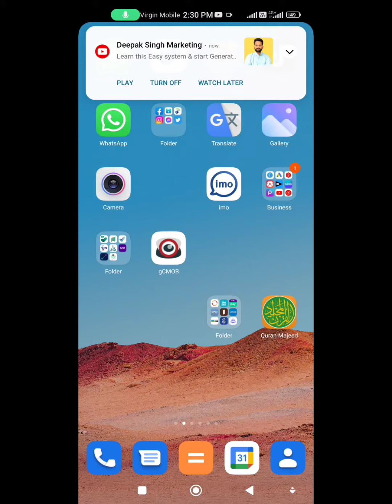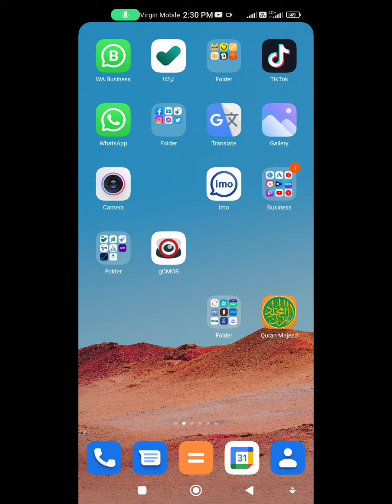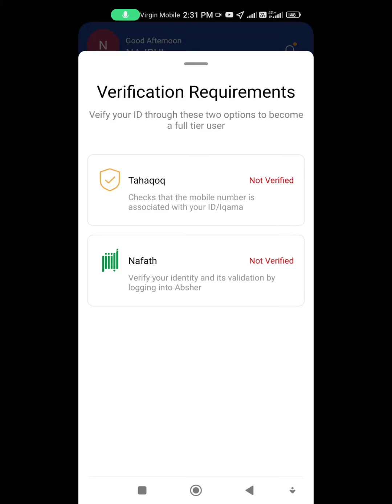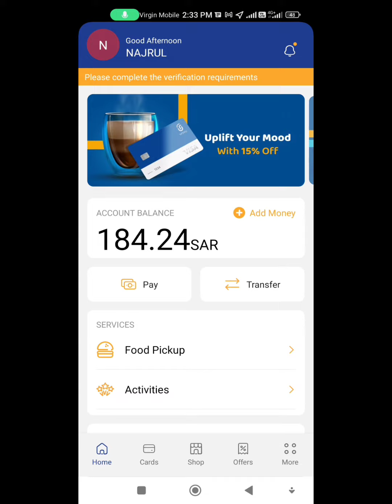Urpay me I'd verification kaise karen Urpay new update limit kitna hai nasee4u urpay#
I'd verification kaise karen
Urpay new update
limit kitna hai
display me dikha Raha I'd verification kaise karen

Urpay dhamaka offer
3%cashback
5%cashback
10Sr cashback in urpay
Kya Urpay me cashback milega
Online purchase 3%cashback in Ur pay

Urpay अकाउंट कैसे बनाएं
Saudi Arabia cashback no1 company
How to earn cashback in Saudi Arabia
क्या सऊदी अरब में कैशबैक मिलता है
Saudi Arabia me offer क्या है

Konsa debit card me cashback milega
Saudi Arabia
nasee4unasee4unasee4unasee4unasee4unasee4unasee4unasee4unasee4unasee4unasee4unasee4unasee4u